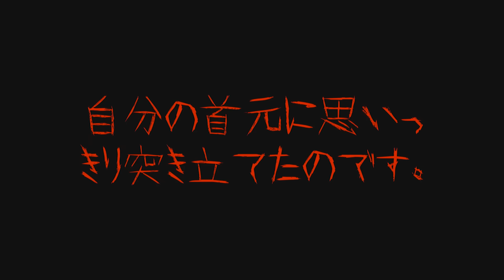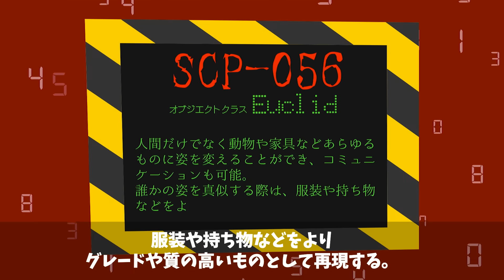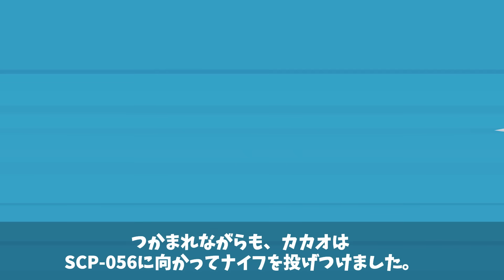【SCP】「SCP-056 VS 殺し屋 VS SCP-973 」究極のバトルロイヤル！！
・SCP-056
Author:
美しい人物
Object Class：Euclid

・SCP-973
Author: Dr Jo
どこでも入り込める男
Object Class：Euclid

2冊目：2021/2/12発売